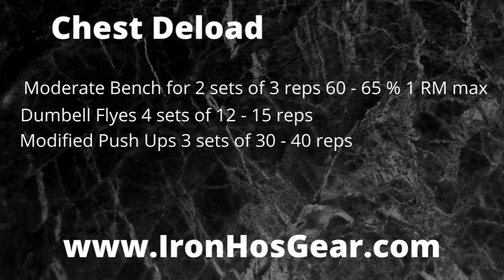Deload Workout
Time for a Deload

The workout tonite was the classic “Time for a Deload” situation.

I have been hitting great workouts for the last months.

AS soon as the gyms were forced to close - I set up the garage gym and put a stationary bike in the TV room for am cardio.

So I really didn’t miss a beat over the last 4-6 weeks.

I also dialed my nutrition back in this week.

My weight had crept up to 342 lbs!

Time to refocus and get back to the 50 year old rookie bodybuilder stream.

All this to say that as soon as I started warming up on the bench and hit 315 lbs (my indicator weight) I knew it was gonna be dirty

The next set at 365 lbs reaffirmed this,

It’s time for a deload week especially on the chest shoulders and triceps

I switched gears on this workout from heavy triples (455lbs), Incline heavy doubles and floor presses to

High rep Dumbell Flat flyes
Standing Front Dumbell Laterals
Modified Bench Push ups

Focusing on blood flow and pump … no stress on the joints - tendons  - ligaments and nervous system.

I will do this next week as well until I feel better under the load.

Time to let my nervous system and tendons catch up and recover.

This will allow me to keep moving and get my weightloss and nutrition flowing better.

Iron Hos Gear Elbow Sleeves
Iron Hos Gear Krieger Wrist wraps